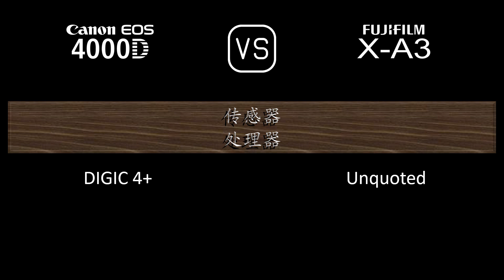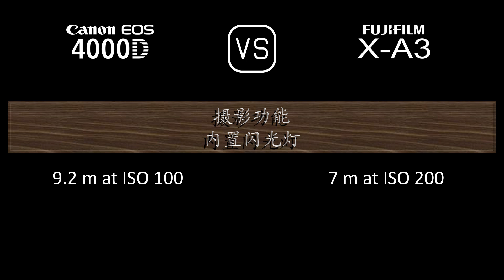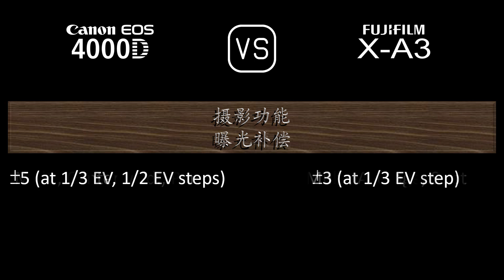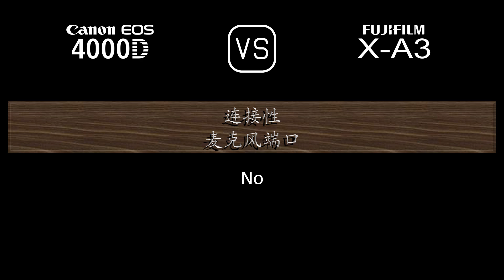Canon EOS 4000D 与 Fujifilm X-A3 的规格比较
本视频是 Canon EOS 4000D 与 Fujifilm X-A3 的功能概述和规格比较 (comparison of specifications)，希望对您有所启发。感谢您的支持。

00:24 推出
00:32 机身
00:41 传感器
01:05 图片
01:21 光学与对焦
01:50 屏幕
02:10 取景器
02:22 摄影功能
03:23 录像功能
03:39 贮存
03:43 连接性
04:12 物理特性
04:32 杂项